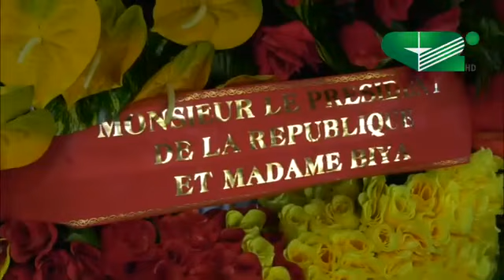Les obsèques de DAVID ETO'O père biologique de Samuel ETO'O, ce jeudi 11 avril 2024